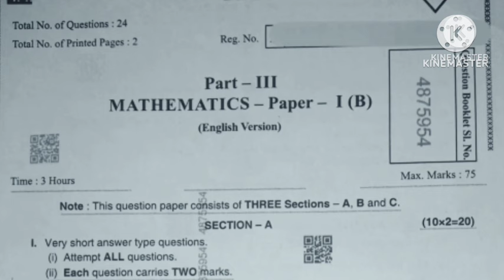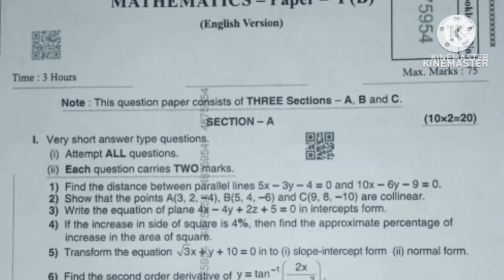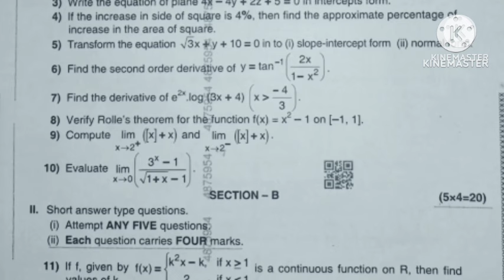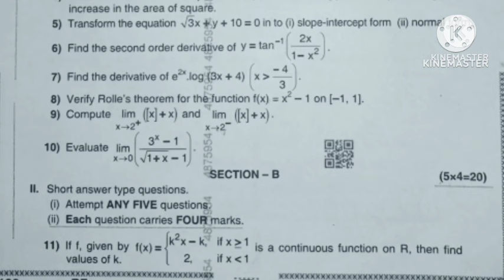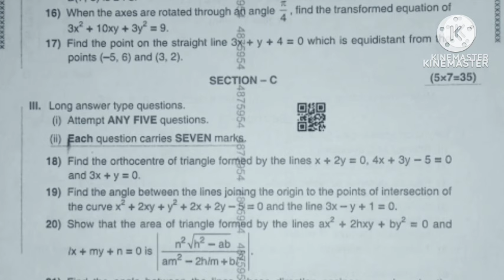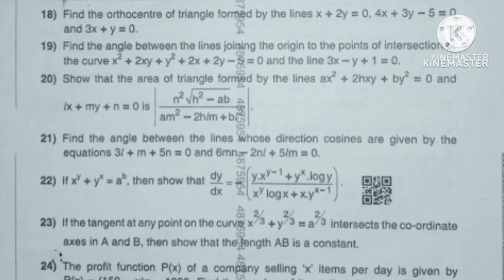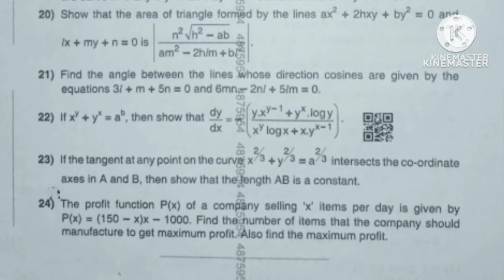Ap Inter 1st Year (Supply - Exams) Maths 1B Model Paper 2024